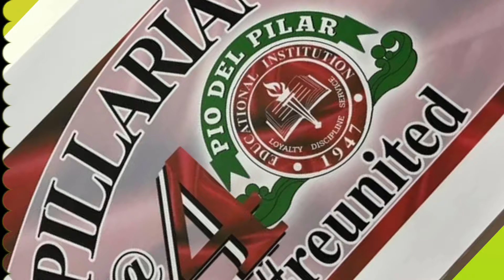Pillarian79 Ayuda 5/31/2021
Little small blessings that give hope for those who need it most.

Thank you Lord for making us channels of your grace.